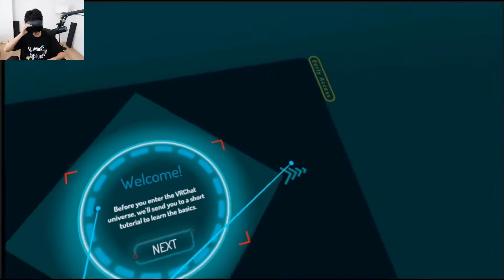Top OfflineTV Clips Today 280